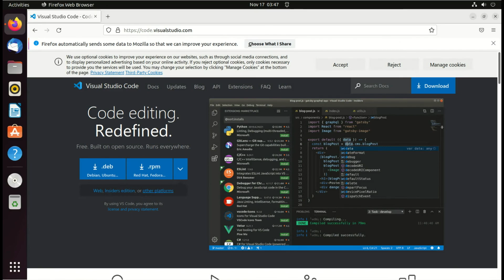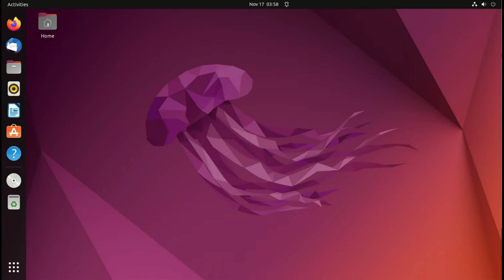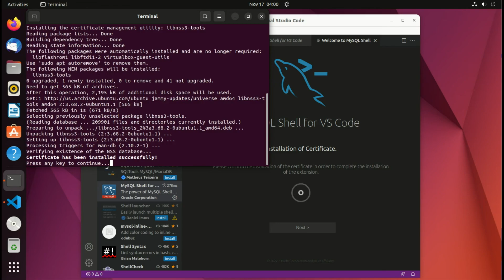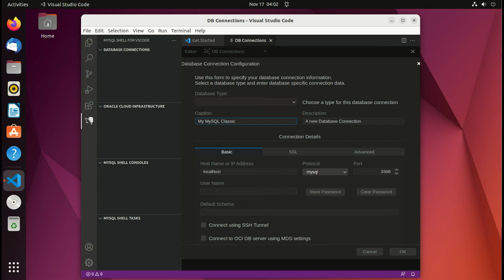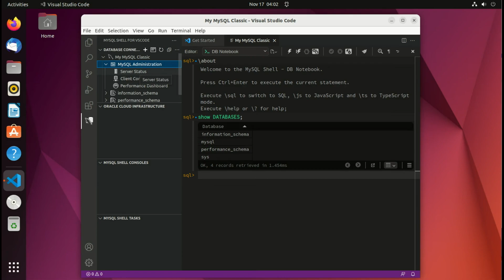MySQL 101 - Puntata 04 : Come installare MySQL Shell per Visual Studio Code (italiano)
Questo è la quarta puntata della serie di video MySQL 101.In questo episodio ci occupiamo dell'installazione di MySQL Shell per Visual Studio Code

Capitoli
0:00 Intro
0:33 MySQL Shell for Visual Studio Code
4:46 Outro